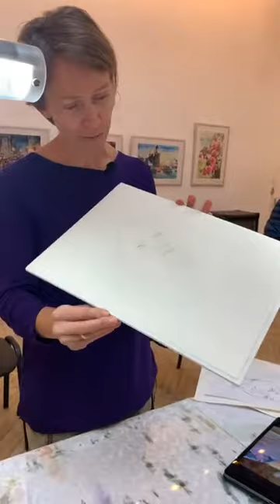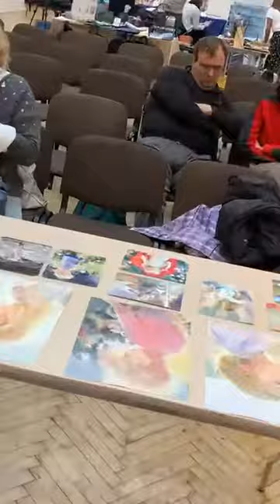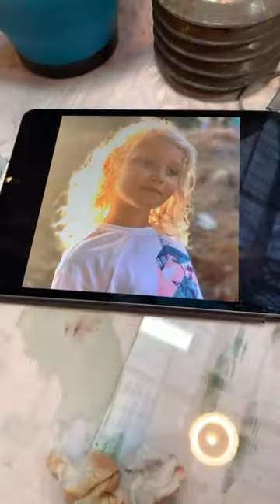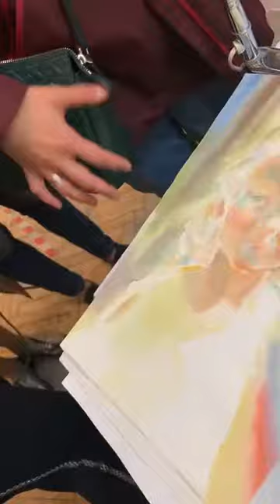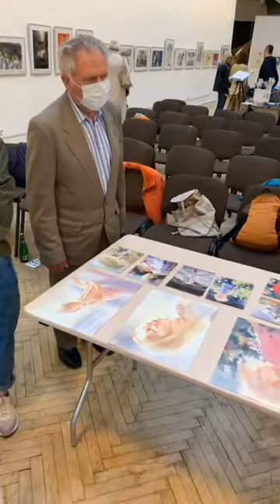Demonstration from Anastasia Molchan for the First International Watercolor Festival IWS